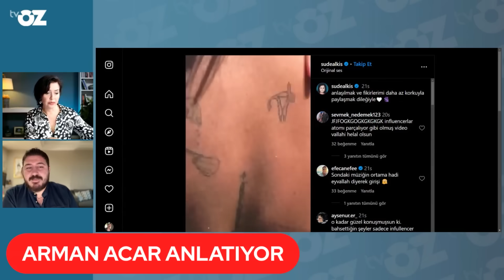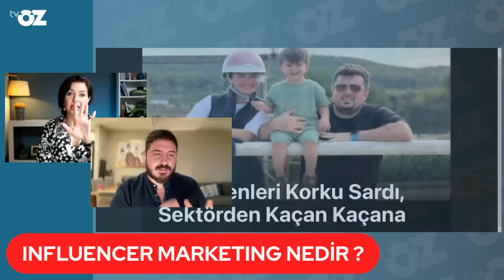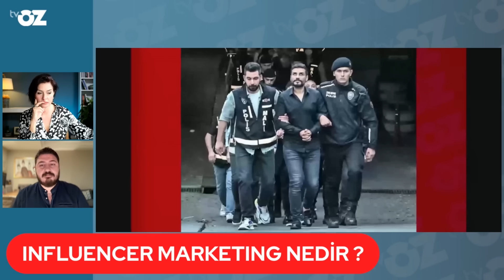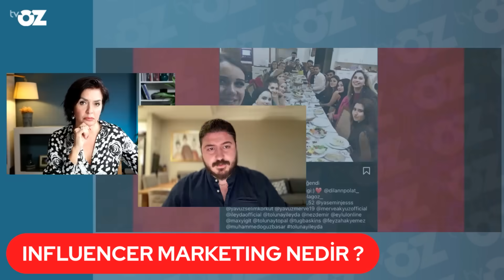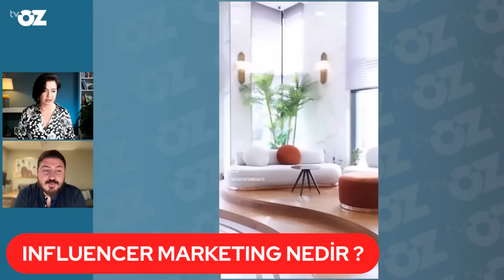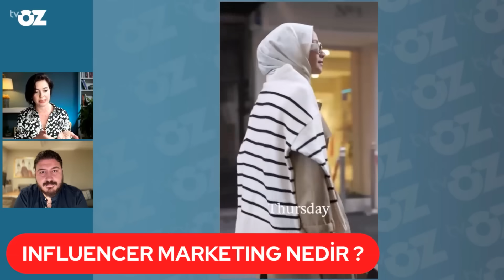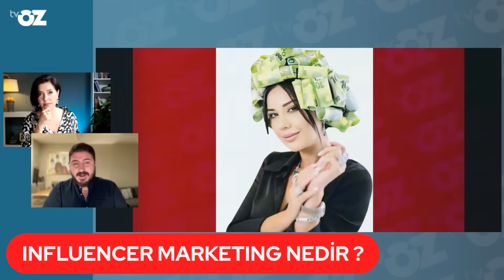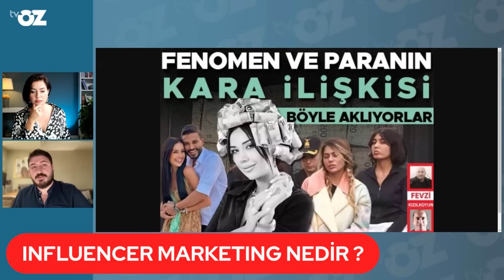Fenomenler nasıl oluyor da bu kadar para kazanabiliyorlar? Konuk: Arman Acar